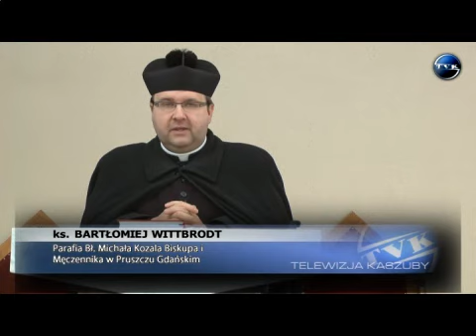Na Kartach Ewangelii - Niedziela 05.02.2012 r.